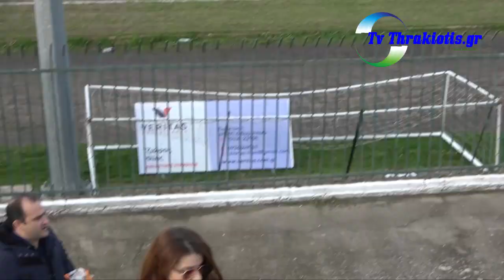ΑΕΔ- ΟΡΕΣΤΗΣ 2-0 1Οη αγωνιστική